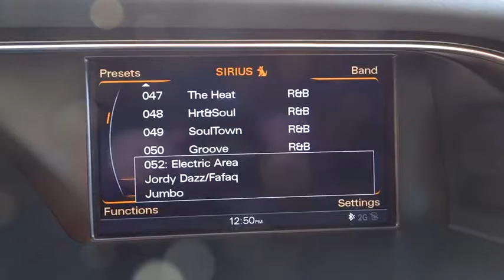2015 Audi A4 San Francisco, Bay Area, Peninsula, East Bay, South Bay, CA A1900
2015 Audi A4
2015 Audi A4 Premium Plus - Stock#: A1900 - VIN#: WAUFFAFL3FN022132